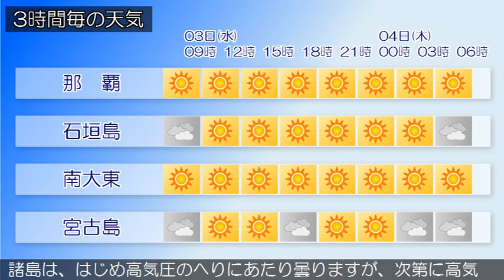2021/02/03 沖縄地方の天気予報 朝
沖縄本島地方の沿岸の海域では、波が高くなっています。海上
や海岸付近では、３日夕方まで高波に注意してください。沖縄
本島地方と大東島地方は、高気圧に覆われて晴れており、先島
諸島は高気圧のへりにあたり曇っています。３日は、沖縄本島
地方と大東島地方は、高気圧に覆われて晴れるでしょう。先島
諸島は、はじめ高気圧のへりにあたり曇りますが、次第に高気
圧に覆われて晴れる見込みです。